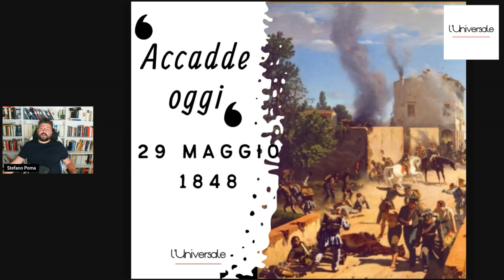Accadde oggi, 29 maggio 1848. Curtatone e Montanara.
Acquista "L’Italia in guerra 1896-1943: la grande storia degli italiani del Regno", il nuovo libro di Stefano Poma cliccando qui